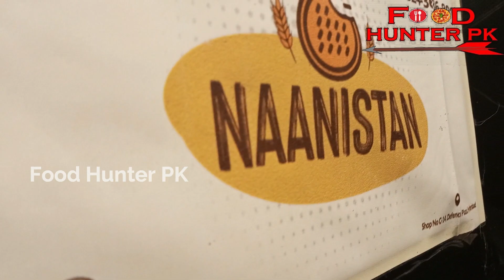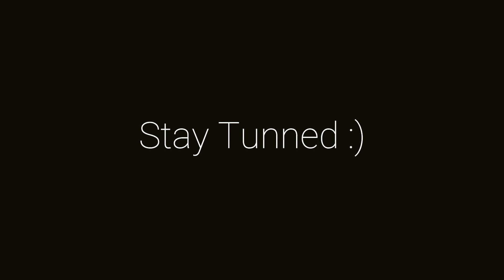Best and Tasty Naan Pizza in Town | Hyderabad Food Vlog | Naanistan Hyderabad | Street Food PK.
Asalam-o-Alaikum

Address:  Naanistan Shop 14 Near Defence Park Behind Chaye Pani Defence Hyderabad

For Order and Details  : 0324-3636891

👉👉 Click Below Links For More Videos Of Food Hunter PK 👈👈